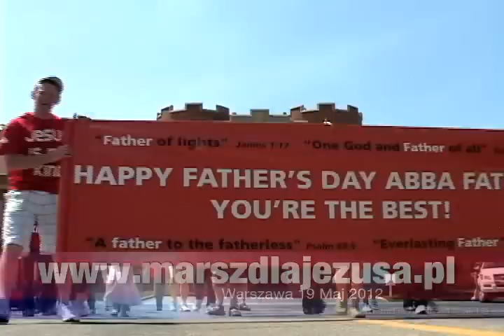Marsz dla Jezusa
Warszawa 19 maja 2012. Szczegóły na marszdlajezusa.pl.

Zapraszamy!

Mam zaszczyt zaprosić na Marsz dla Jezusa, który odbędzie się dnia 19 maja 2012 roku!

Celem Marszu jest wywyższenie imienia Pana Jezusa Chrystusa. Chcemy odważnie i bez wstydu ogłaszać imię Jezusa Chrystusa nad naszym krajem .

Przez wiele lat ludzie modlili się się o przebudzenie. Chrześcijanie prosili Boga o wielkie żniwo dusz. Ten czas właśnie nadszedł. Jezus otworzył nam wszystkim cudowną możliwość, aby przejść razem z Nim ulicami stolicy i wyraźnie ogłosić, ze Chrystus zmartwychwstał, żyje i króluje! Chcemy jednym głosem proklamować Królestwo Boże na ziemi.

„Królestwo Boże jest pośród was" (Łk.17:21).

Jest tylko jedno ciało Chrystusa.

Jezus Chrystus jest tym, który łączy, kiedy wracamy do prostoty ewangelii i razem manifestujemy jedność w naszym Panu, bez podziałów denominacyjnych. Nadszedł czas dla Kościoła by pokazać światu niepodzielność Ciała Chrystusa.

Ogłaszamy: „Jeżeli Bóg jest z nami to któż przeciwko nam..".Ogłaszamy: „Możemy zrobić wszystkie rzeczy dzięki Chrystusowi, który nas wzmacnia!" Gdy w jedności wywyższamy imię Jezus, niebo stoi otworem.